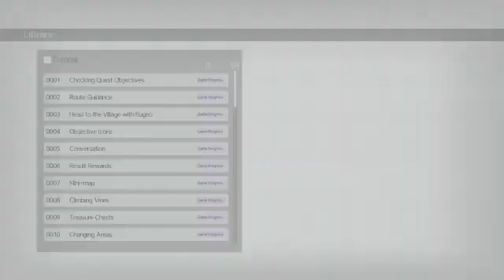sword art online chapter 2 part 3